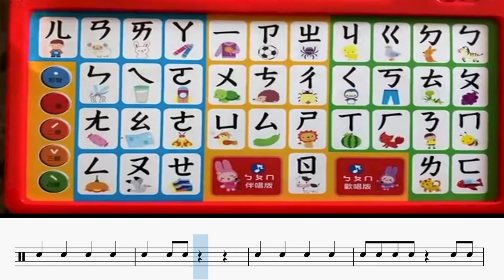ㄅㄆㄇㄈ 注音兒歌 Tempo 124｜動態鼓譜完整版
▍ㄅㄆㄇㄈ
▍注音兒歌
▍Tempo 124
歌詞

2014年通過希朵夫爵士鼓國際檢定一級